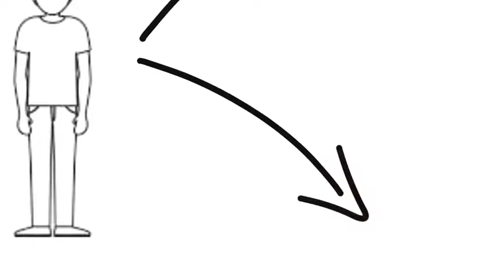Que nada nos separe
Mediante este clipmetraje se intenta comparar como afecta el cambio climático en el aspecto socio-económico de la actual sociedad, analizando como los diferentes status agrandan brechas sociales.

Nuestra Señora del Rosario 4ESO
Festival de Clipmetrajes de Manos Unidas